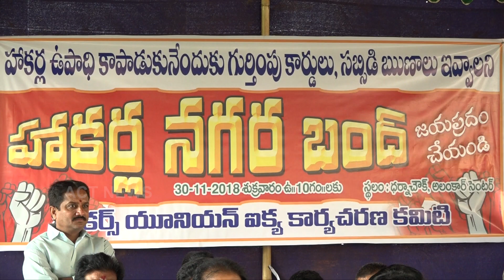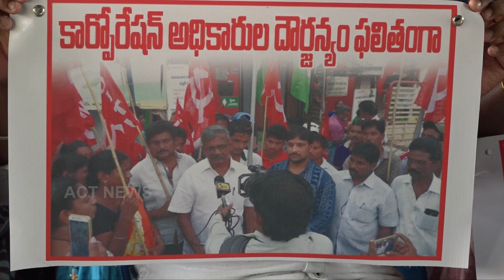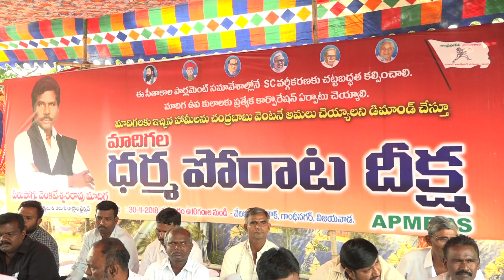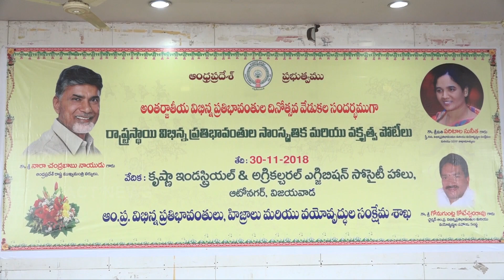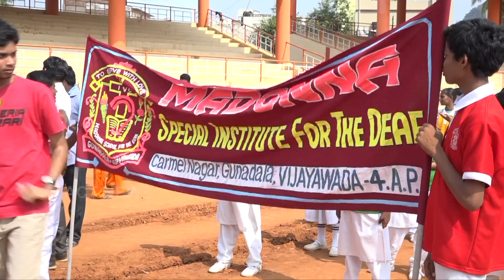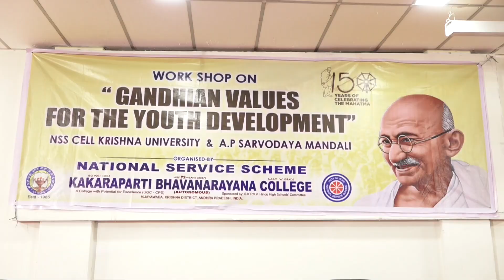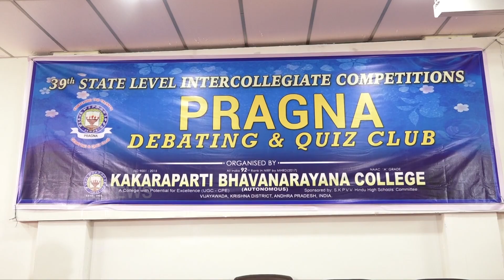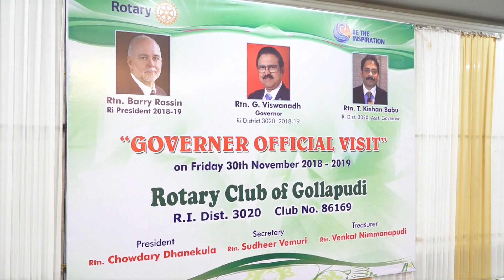Act News Vijayawada 30-11-2018